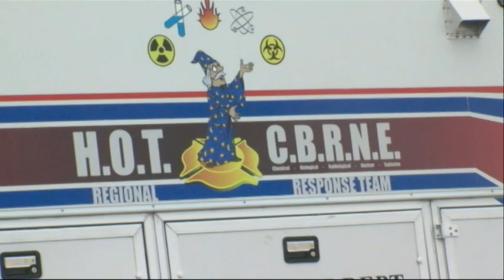Raw: TX Residents Evacuated After Train Derails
Texas authorities say a dozen train cars have derailed near Valley Mills, including five tanker cars carrying methanol. Residents were forced to evacuate as a safety precaution. (March 22)